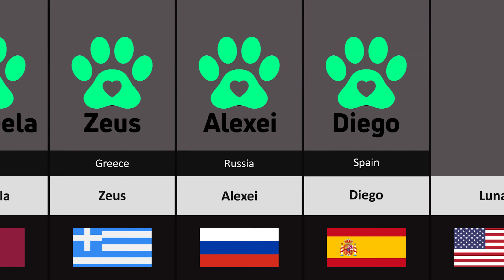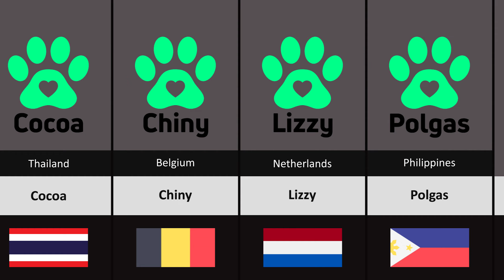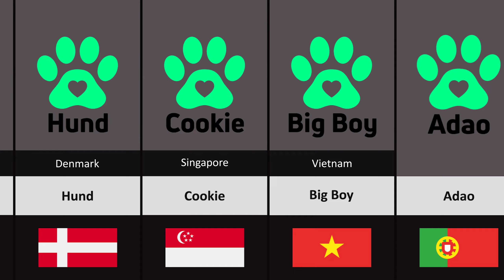Popular Name of Dogs From Different Countries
Dog names have evolved over the years. We've even seen major changes in pet-name trends since President Ronald Reagan introduced his family dog, Lucky, in 1985. Are you looking for some inspiration in the world of dog names? Maybe you’ve just adopted a new dog or puppy, or maybe you’re just dreaming of that new furry family member and enjoy the great name suggestions for your dream dog daydreams.